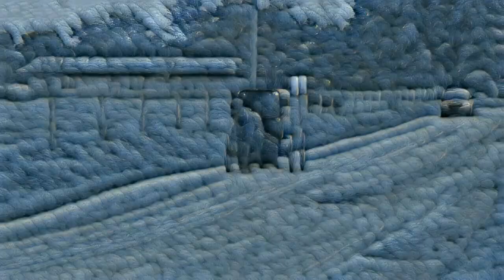Horse and Buggy: A Historic Journey